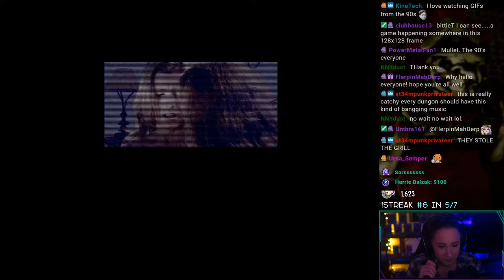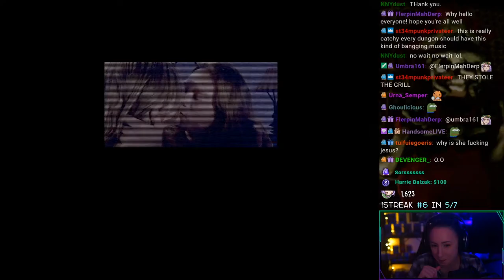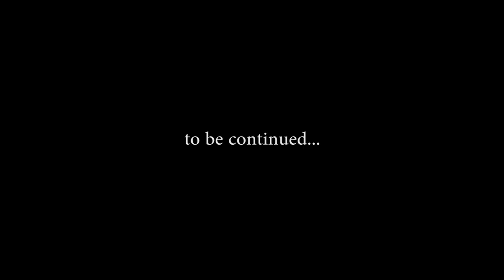MONKA TOS | Phantasmagoria Part 1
Kat checks out Phantasmagoria and quickly learns what made the FMV horror game so controversial when it was realeased in 1995.